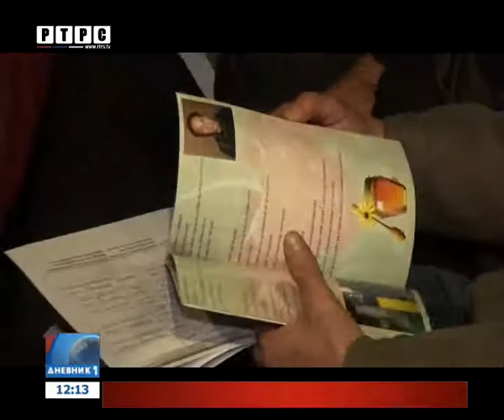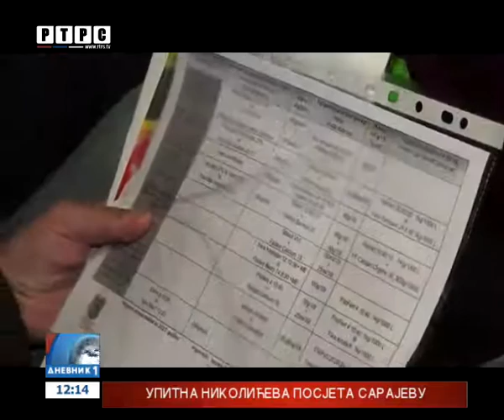Bratunac: Predavanje o zaštiti zasada maline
U bioskopskoj sali Doma kulture u Bratuncu za malinare iz Bratunca i okoline organizovano je predavanje o zaštiti zasada maline, koje je privuklo mnoge malinare.